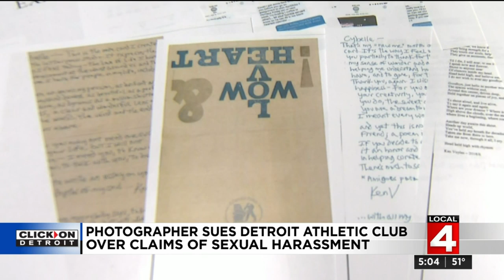Photographer sues Detroit Athletic Club over claims of sexual harassment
A photographer is suing the Detroit Athletic Club over claims of sexual harassment.